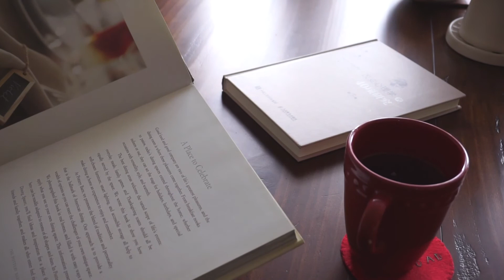《咔嚓咔嚓》——室内植物修剪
咔嚓咔嚓，是什么声音。
嘻嘻，是时候给小可爱们修剪一下叶片了。
大家都是怎样给室内植物打理叶片的呢？